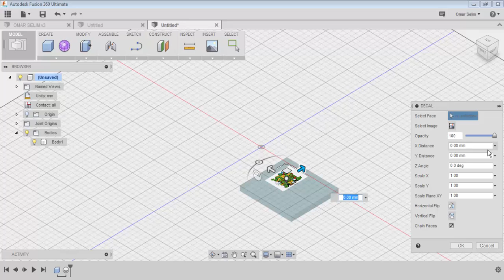autodessk fusion 360 9 insert image